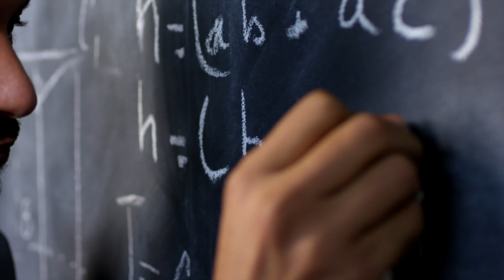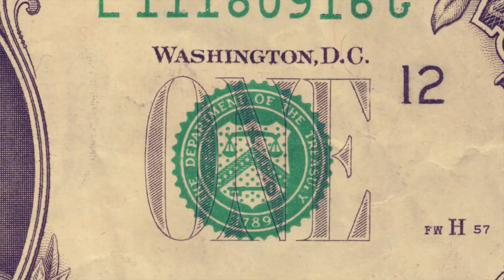MOTHER NATURE CRIES - Charles Chilton (Official Music Video) Nature is Speaking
Mother Nature Cries - I tried to express musically and visually what we  are doing to our planet and ourselves. It doesn't have to continue.